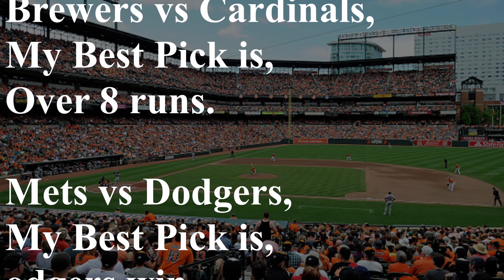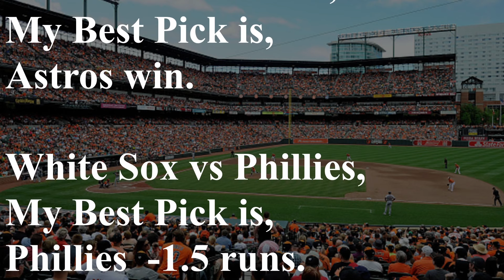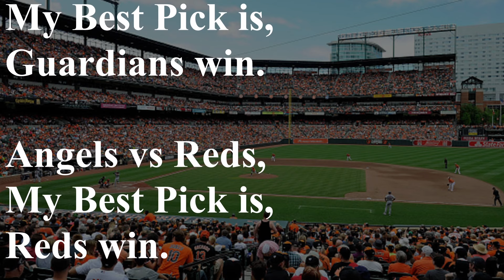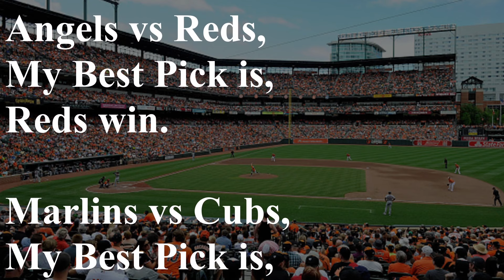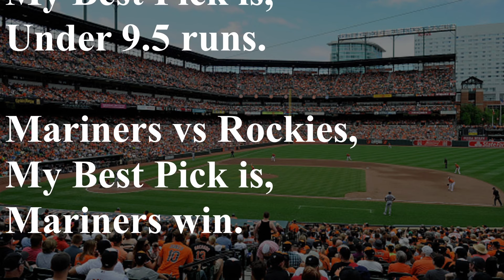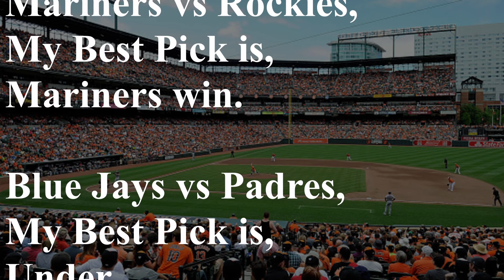FREE MLB Picks Today 4/20/24 - All GAMES Best Picks!